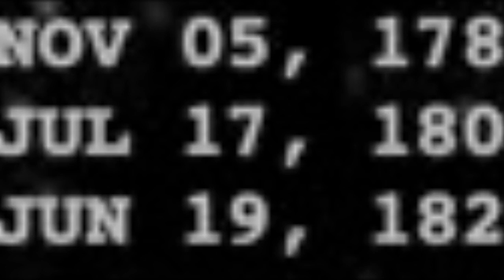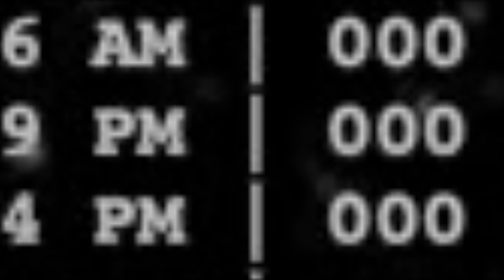Le Mémorial de Ste. Hélène, Tome 5, 35-41.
Napoléon was shown great deference by his suite.

Napoléon avait une grande déférence de sa suite.

Napoléon wurde von seiner Suite sehr respektiert.